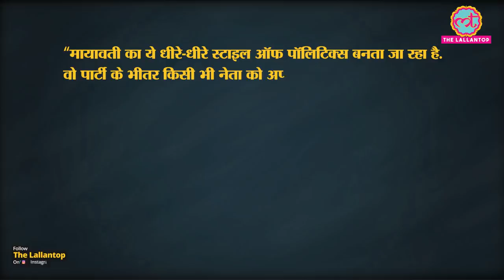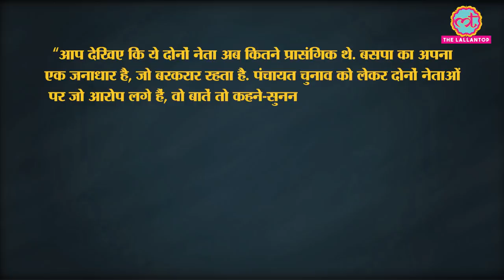Lalji Verma और Ramachal Rajbhar BSP से बर्ख़ास्त । Mayawati । Kanshiram । UP Election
BSP Chief Mayawati has expelled Two senior leaders from the party after the allegations of anti party activities in the recently conducted Uttar Pradesh Panchayat Elections. These 2 leaders are Lalji Verma and Ramachal Rajbhar. Is this the only reason to expel these leaders or there is something more. Let us find out.  I